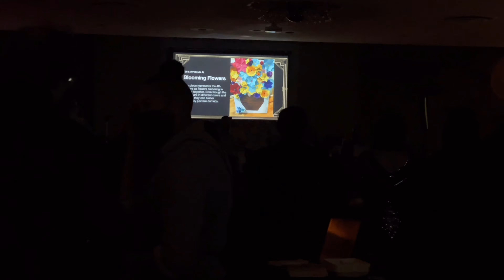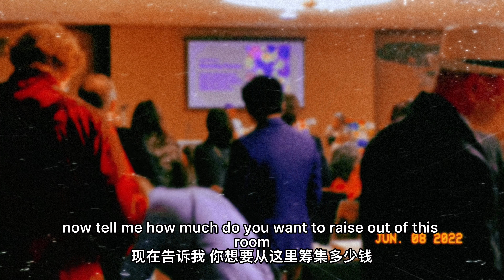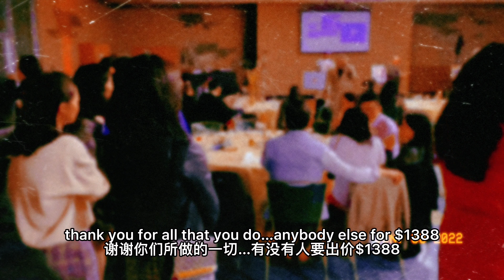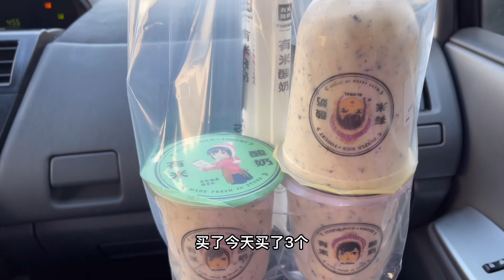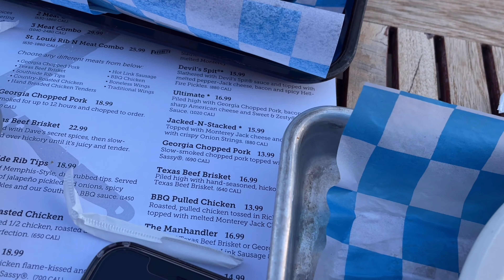以前在电视上才看到的美国私校慈善拍卖晚宴，我们很幸运$1000多美金投得小朋友们做的画。现场真是竞标激烈，紧张刺激，明年还会在参加！| 慈善拍卖会